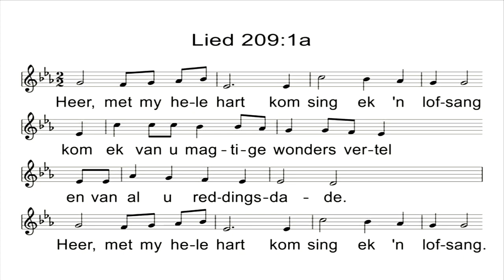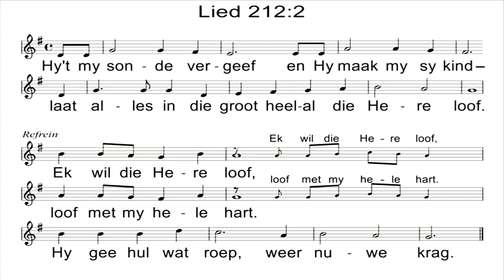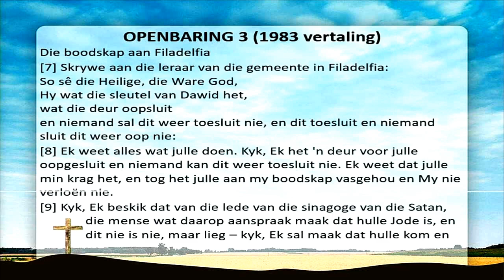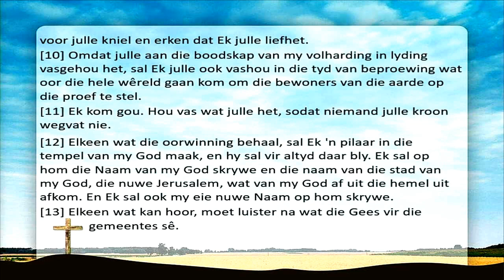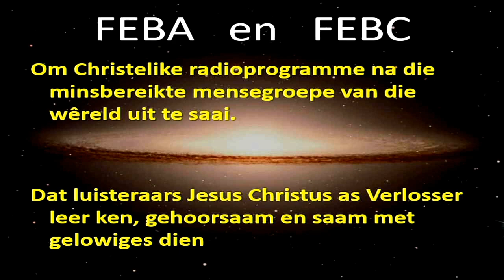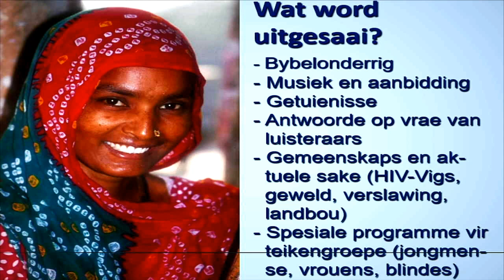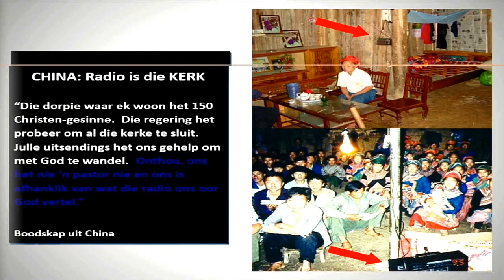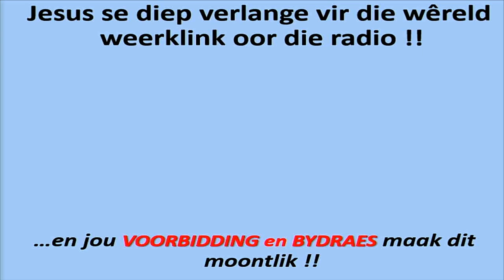'n Oop deur wat niemand kan sluit nie! (Erediens 2 Junie 2024)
Die Christelike Kerk en gemeentes vind dit prakties en finansieel bitter moeilik om “die uithoeke van die wêreld” (Hand. 1:8) te bereik, nie waar nie?  En tog gebeur dit, soos voorspel.
Dis God self wat die deure daarvoor oopmaak, op ‘n verstommende manier - óók deur die NGVishoek-gemeente!